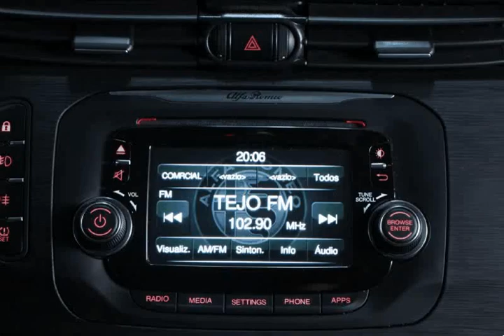Alfa Romeo Giulietta 1.6 JTDM-2 120 CV. SUPER para Venda na Via Centro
Alfa Romeo Giulietta 1.6 JTDM-2 120 CV. SUPER para Venda na Via Centro. Viatura do ano 2016 com 36000 Kms.Viatura de Junho de 2016 com todo o histórico de manutenção na marca. Oferta de revisão/check-up de entrega em concessionário oficial Alfa Romeo. PERMITE CREDITO ATÉ 120 MESES SEM ENTRADA (peça cotação por e-mail). Nota: A informação disponibilizada, ainda que precisa, não dispensa a sua confirmação, nem poderá ser considerada vinculativa. .Todos os dados e disponibilidade carecem de confirmação.